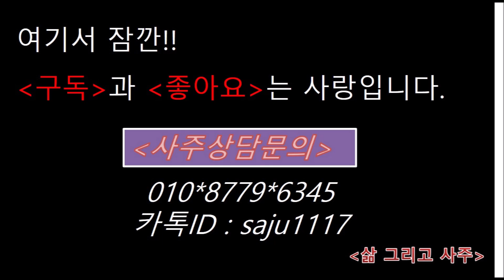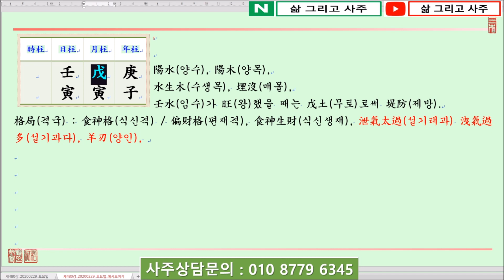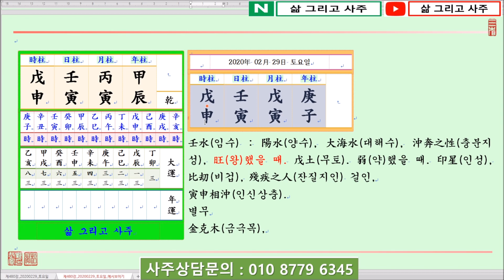[일진(日辰) 사주명리학출산택일]_제480강_2020년 02월 29일(경자년 무인월 임인일)_임수 인월생 임인일주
안녕하세요...

오늘은...

경자년(庚子年) 무인월(戊寅月) 임인일(壬寅日)이며,

일진(日辰)은 임인(壬寅)입니다.

오늘은 陽水(양수)인 壬水日干(임수일간)이 木旺節(목왕절)인 寅月(인월)에 태어났을 때 四柱(사주)보는 법에 대하여 알아봅니다.

壬水(임수)가 寅月(인월)에 태어나게 되면 四柱(사주)의 格局(격국)으로는 食神格(식신격)에 該當(해당)합니다.

그러나 寅月(인월)은 木(목)이 得令(득령)하여 旺(왕)한 반면, 水(수)는 病地(병지)에 該當(해당)하여 弱(약)하니 食神格(식신격)이라고 해도 水木眞傷官格(수목진상관격) 또는 泄氣太過(설기태과)로 보는 것이 妥當(타당)합니다.

즉 寅月(인월)은 食傷(식상)에 비해 日干(일간)이 弱(약)하므로 弱(약)한 日干(일간)을 돕는 것이 必要(필요)합니다.

이 境遇(경우) 印星(인성)인 金(금)과 比刧(비겁)인 水(수)가 있어 日干(일간)을 돕는데 比刧(비겁)보다는 印星(인성)이 있는 것이 더욱 좋을 것입니다.

日支(일지)에 寅木(인목)을 다시 보아 壬水(임수)의 洩氣(설기)됨이 極甚(극심)하고 月干(월간)에 戊土(무토)가 透出(투출)하여 日干(일간)을 剋害(극해)하니 위태한 상황입니다.

多幸(다행)히 庚金(경금)과 子水(자수)가 年柱(년주)에 있어 日干(일간)의 依支處(의지처)가 됩니다.

감사합니다.